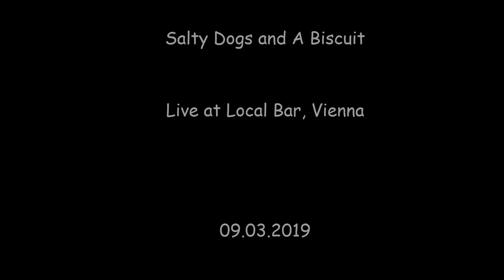Live Mix, 09.03.2019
Salty Dogs And A Biscuit - Live Mix, 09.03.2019 - Local Bar, Vienna

Danke Petra für die Aufnahmen.

Moritz Pedarnig (drums), Thomas Wallnig (piano), Conny Obenaus (mic), Tom Gruber (git.), Thomas Weiss (bass)